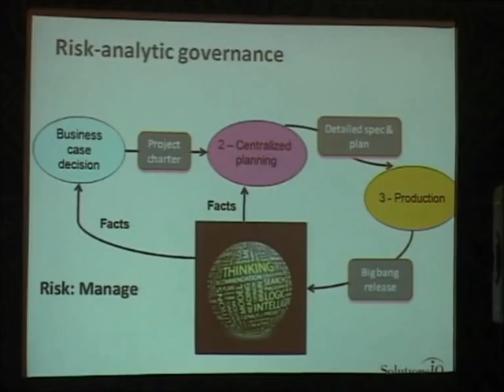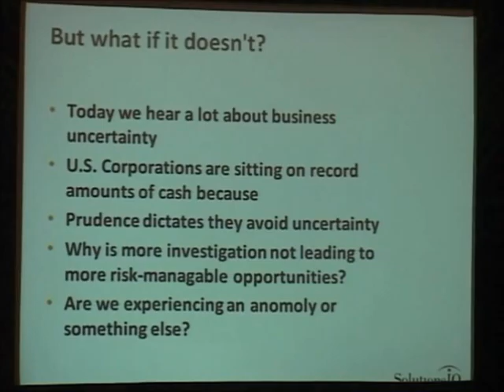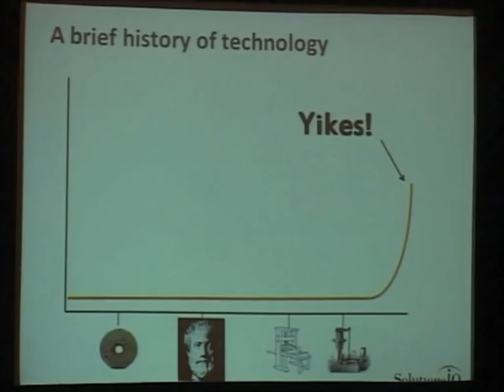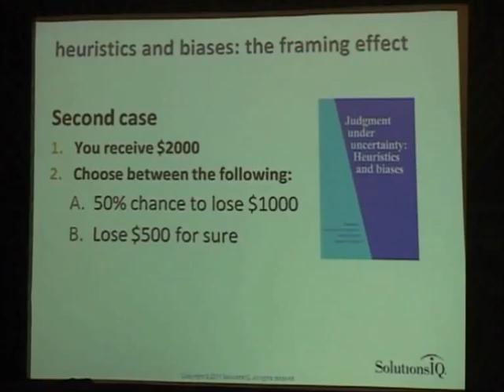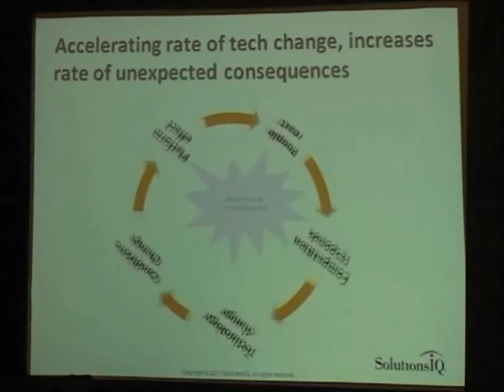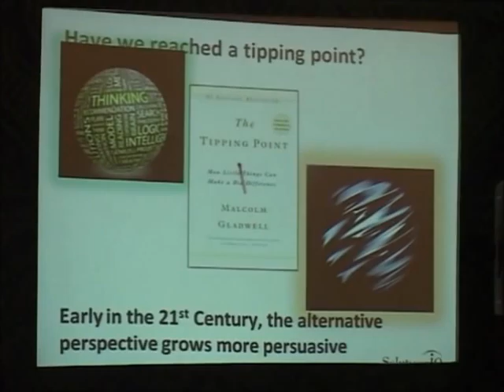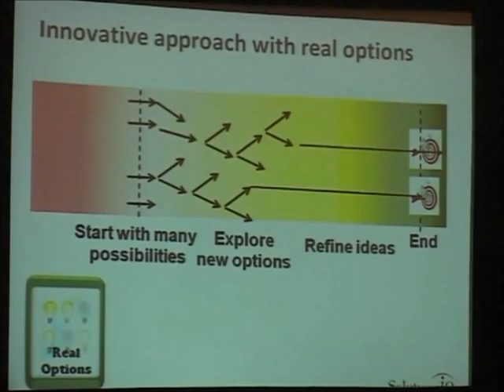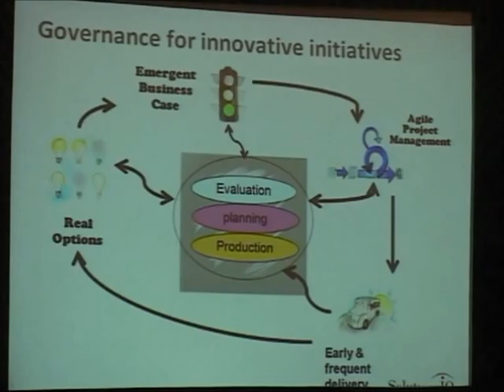Confronting Business Uncertainty by Charlie Rudd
We can never manage uncertainty. Yet in today's business environment we confront it all the time. This talk explains why Agile principles are needed to make good management decisions in an uncertain business environment and why past practices no longer work. We will review what drives business uncertainty and why its here to stay. We will introduce Agile management principles and explain how they help us navigate uncertainty. We will learn how to use these principles to exploit new business opportunities, reduce business risk and increase returns, while decreasing investment requirements.

Present by Charlie Rudd from SolutionsIQ